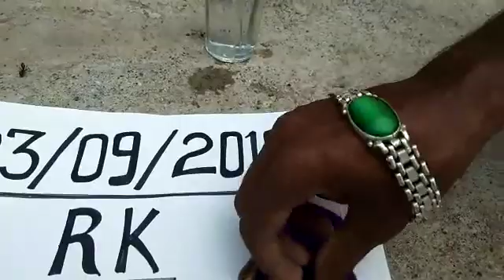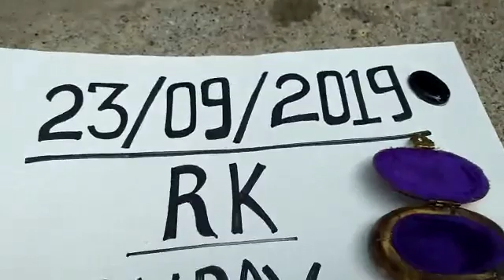Sulemani Hakik available original real Ruby Roy(5)